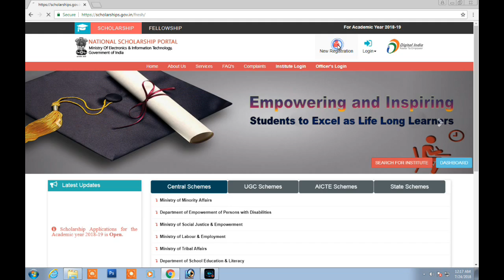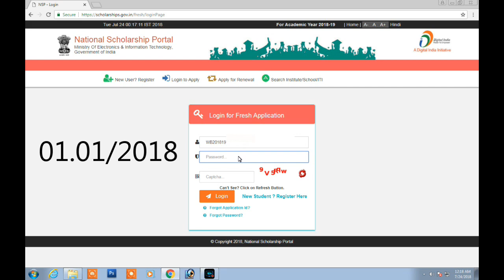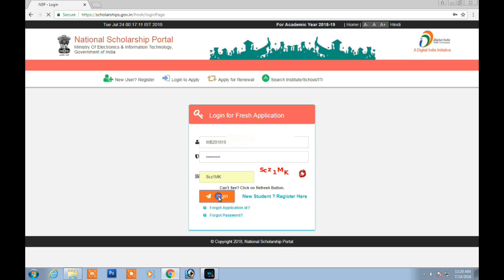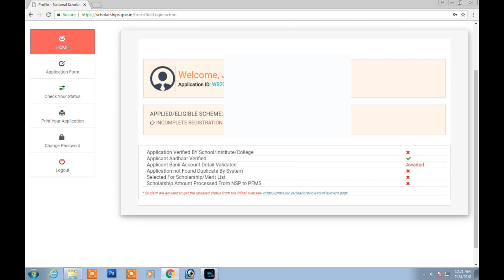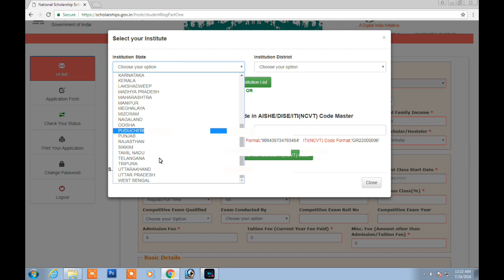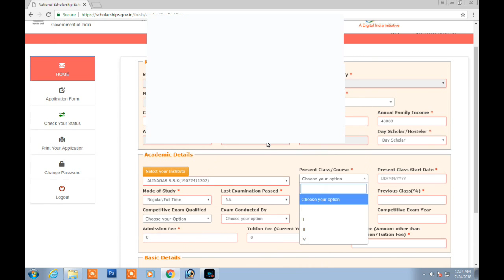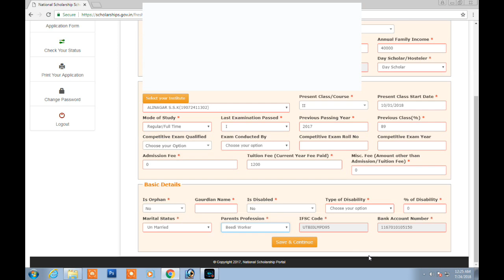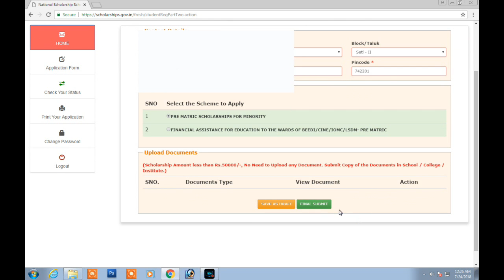How to Login to apply for pre matric & post matric 2018 -19/National Scholarship portal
How to Login to apply for pre matric & post matric scholarship online 2018-19 /National Scholarship porta

National Scholarship porta